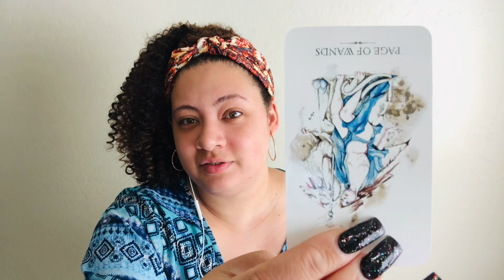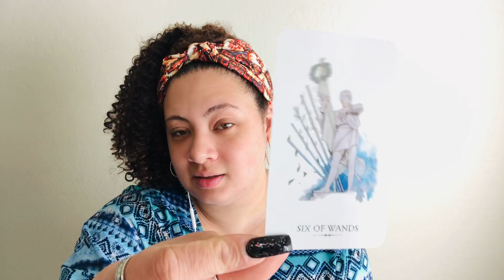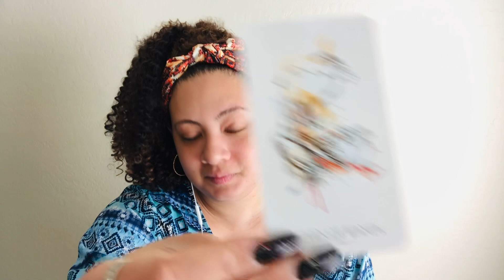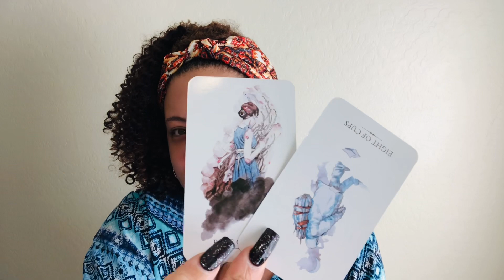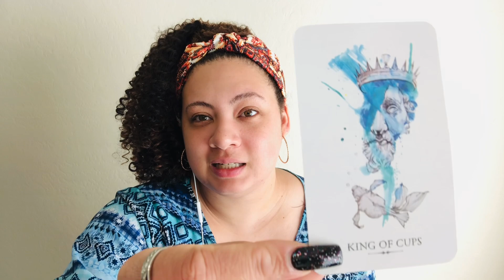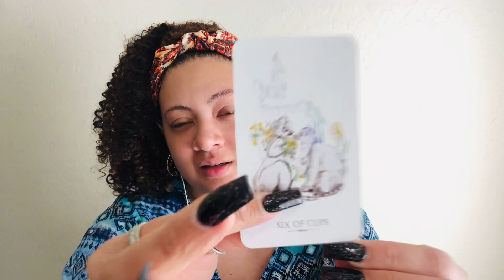🥳SOMEONE’S🤰WITH A👶SOMEONE ELSE AIN’T HAPPY ABOUT IT THOUGH..⁉️🤷‍♀️UNCLE INVOLVED? HOMEWRECKERS⁉️